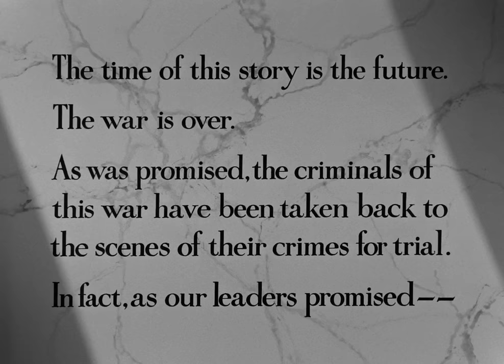None Shall Escape | English Full Movie | Drama War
The film follows the chilling trial of Wilhelm Grimm, a former schoolteacher turned war criminal whose life unfolds in a series of haunting flashbacks. Each witness testimony reveals a new chapter in Grimm's dark transformation—from a wounded WWI veteran returning to his village with bitter resentment, to his rise through the Nazi ranks and brutal rule over the very town that once embraced him. As tales of betrayal, cruelty, and ultimate corruption emerge, Grimm's monstrous deeds are laid bare, leaving the courtroom—and the audience—to grapple with his unforgivable legacy and the question of justice.

Starring: Marsha Hunt, Alexander Knox, Henry Travers

Directed by: André De Toth